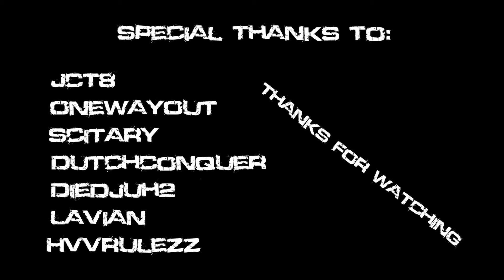Combat Arms: a Bloody Day on CA (RelineProductions)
this video was just made for fun =D I hope you enjoy!